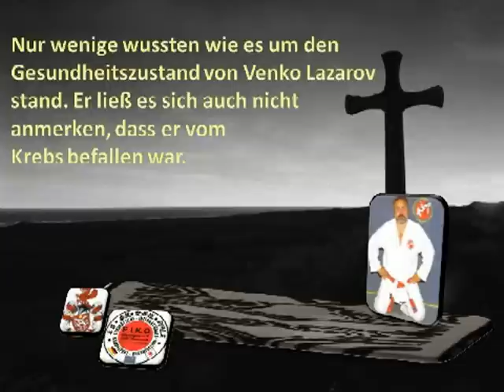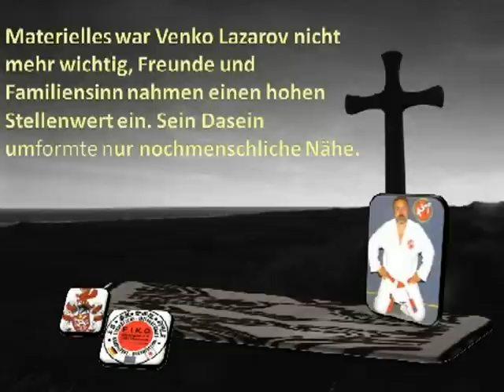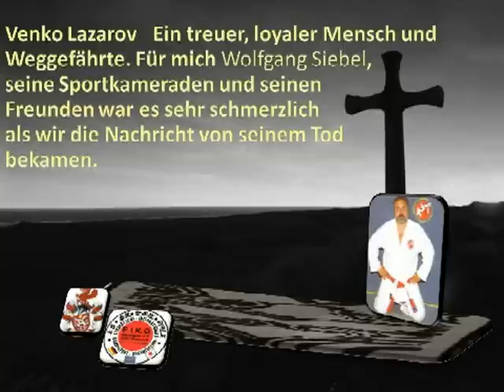Nachruf - ( Venko Lazarov ) E.I.K.O Germany e.V. Präsident Wolfang Siebel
Ein meister, ein Trainer, ein Freund ist von uns gegangen...
 E.I.K.O Germany e.V. - budo center wolfgang siebel - Berliner Straße 238 -